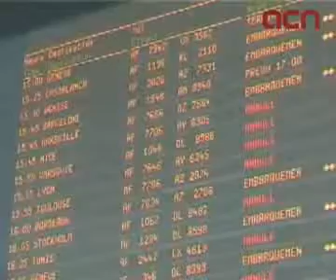El núvol de cendra s'allunya tot i que ja hi ha 63 vols cancel·lats a Catalunya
El Prat de Llobregat (ACN).- El núvol de cendra procedent del volcà d'Islàndia pren alçada i s'allunya de Catalunya. Així ho ha confirmat la direcció general de Protecció Civil, que, davant d'aquest fet, ha donat per finalitzada la fase de pre-alerta del Pla Procicat i ha desactivat el dispositiu especial per atendre les persones afectades per la cancel·lació dels seus vols. La mala notícia però, és que els aeroports catalans sumen ja en les seves afectacions aèries 63 vols cancel·lats, això és el 6,5% del total d'operacions, 962, previstes per aquest dimarts. En total, s'han cancel·lat 60 vols de l'Aeroport de Barcelona i tres més de l'Aeroport de Girona. L'Aeroport de Reus, manté la normalitat, segons informa AENA.